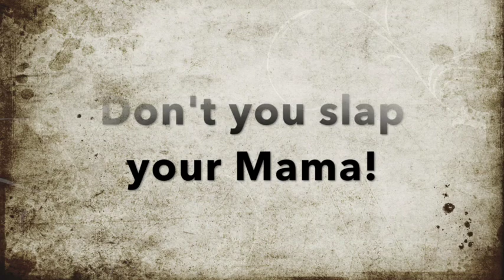Homemade Biscuits in Cast Iron Skillet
Hey, I'm Tommy Massey from Reidsville NC and I want to show y'all how I make homemade biscuits in a cast iron skillet. I hope this will bring you some joy!